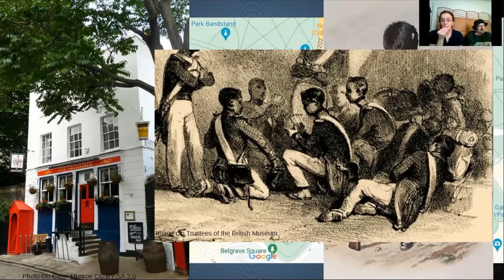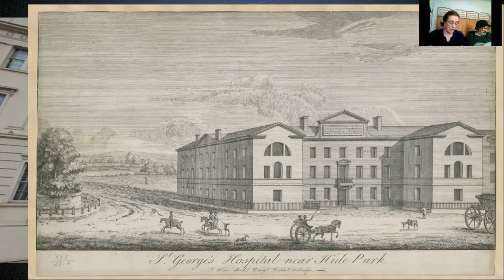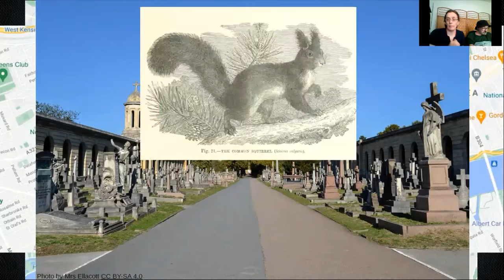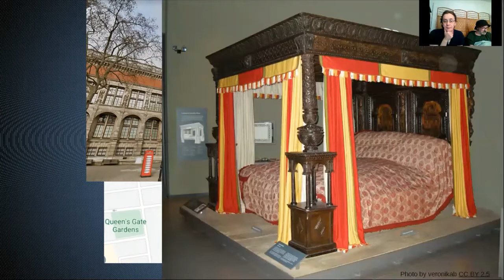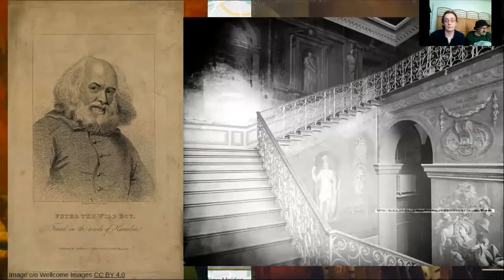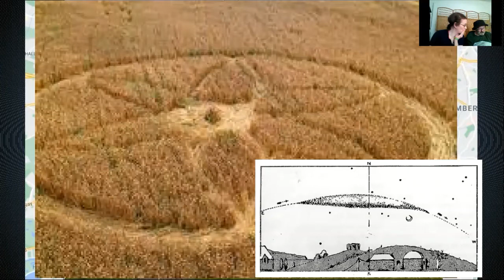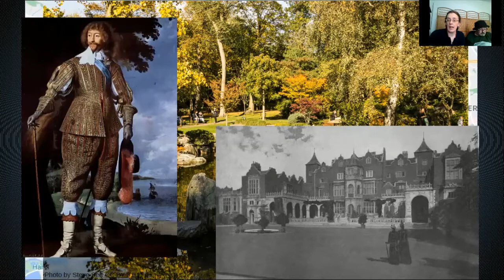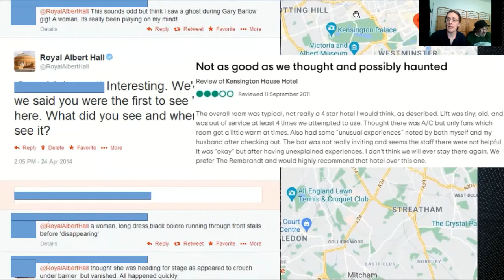Tales of Paranormal London - Episode 3: Ghosts of West London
This episode explores the weird happenings in West London where we'll find haunted palaces, spooky museums and a time machine.
Presented live on Zoom on 25th July 2021
CORRECTIONS:
Rebecca meant to say the remains of 20,000 humans are kept at the Natural History Museum - not 200,000.
It was King George I who bought Kew Palace not King George II.
The crop circle appeared in Kew Gardens in 2002.